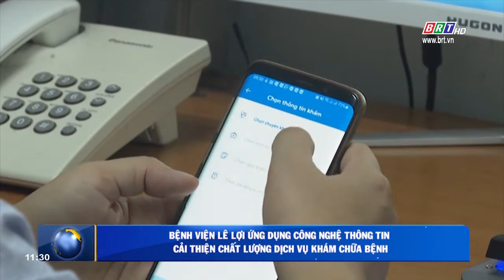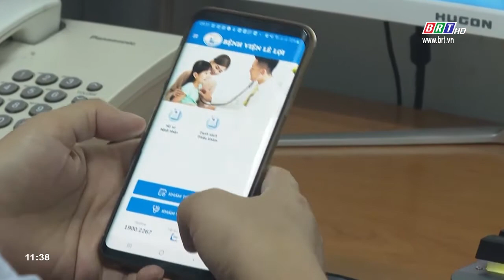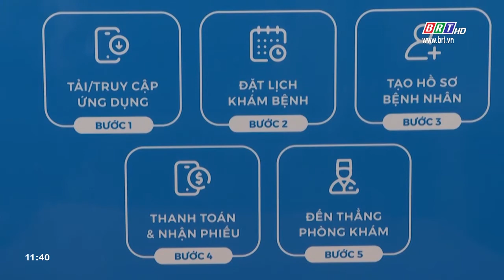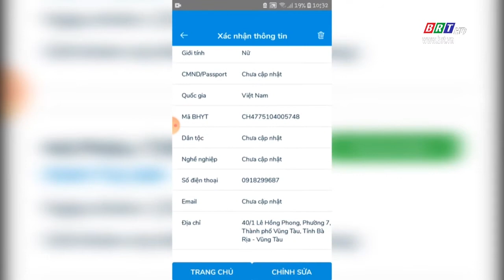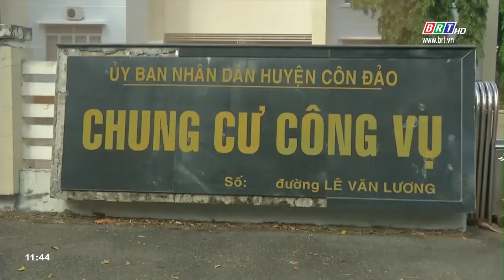Chương trình Thời sự Hòa nhịp phát triển 23/11/2020 | BRTgo